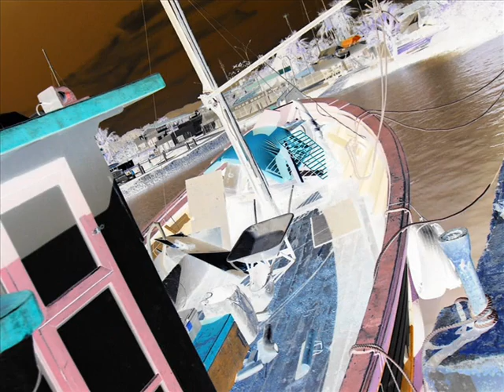MARES ENCANTADOS E LINDAS PRAIAS POR MARCELO AMBROGI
MARES ENCANTADOS E LINDAS PRAIAS EXUBERANTES POR MARCELO AMBROG